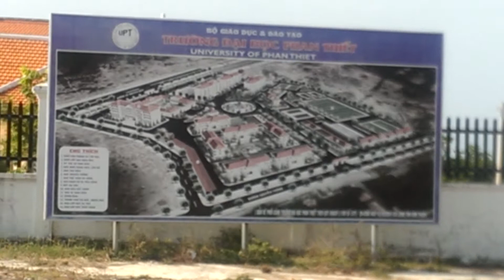Đại học Phan Thiết